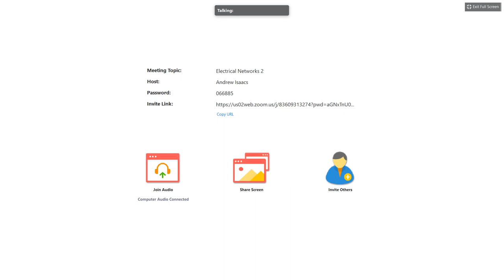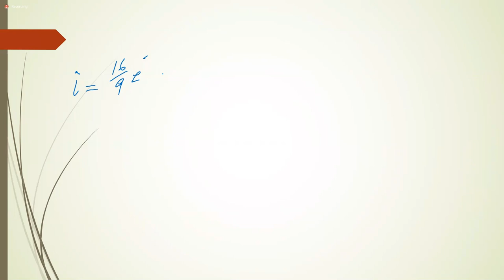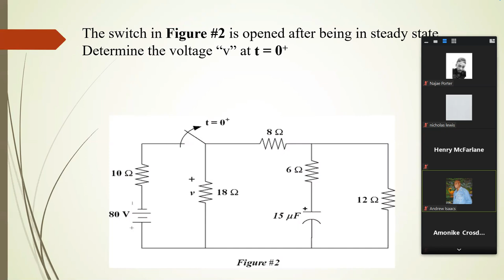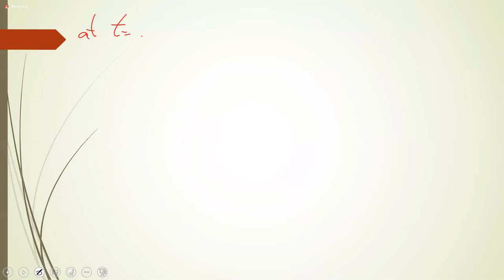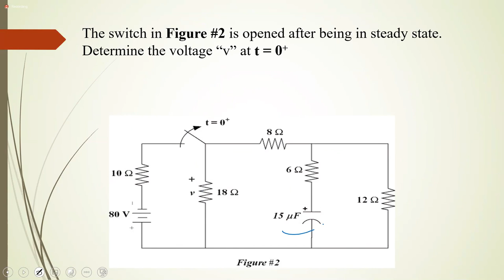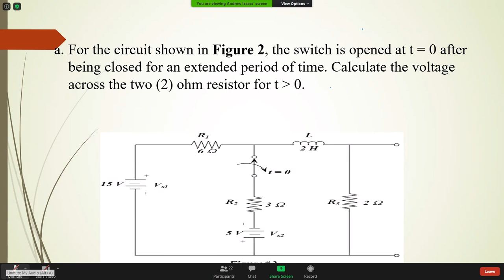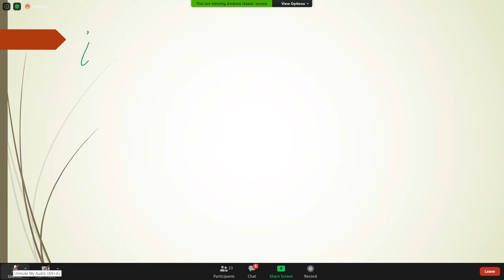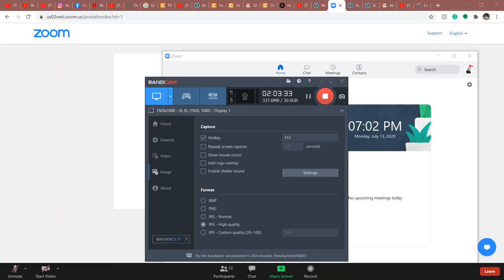Networks 2- Transient In-Dept Tutorial